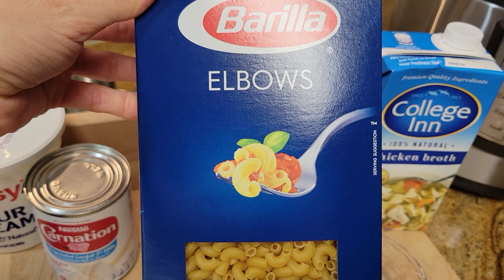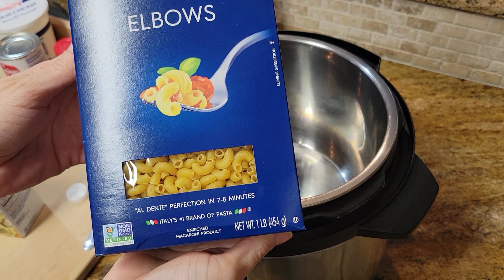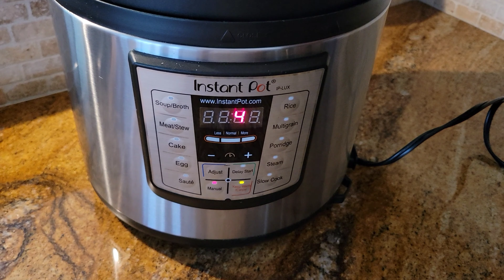Kremowy makaron z serem czyli amerykański Mac&Cheese z Instant Pot / Mac and Cheese in Instant Pot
Pyszne, kremowy makaron z serem

Opcja Manual/Pressure cook 4min plus szybkie odparowanie (Quick release)

Produkty:
4 szklanki makaronu (elbows, 1lb, ok 450g)
4 szklanki wywaru drobiowego lub warzywnego
2 szklanki ostry ser cheddar
1 szklanka ser szwajcarski (Swiss cheese)
troszkę ser parmezan
troszkę ser mozzarella
1/2 szklanki odparowanego mleka (może być zwykle mleko )
2 czubate stołowe łyżki kwaśnej śmietany

Przyprawy:
1 mała łyżeczka soli
1/2 łyżeczki mielonej gorczycy (ground mustard) lub 1/2 łyż polskiej musztardy
1/2 małej łyżeczki czosnek w pudrze
1/2 małej łyżeczki cebuli w pudrze

‼️Kodu rabatowego na 10% ode mnie "Iwona"